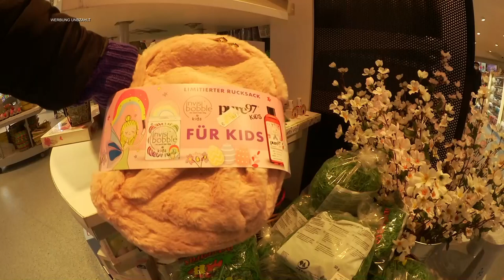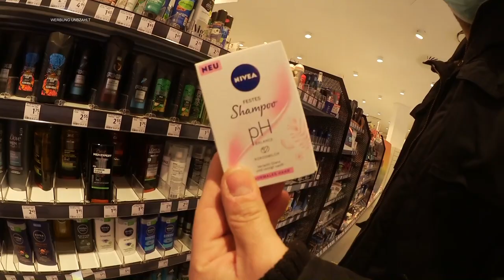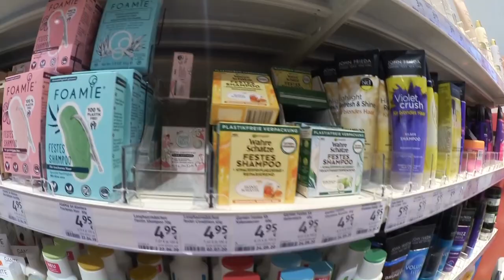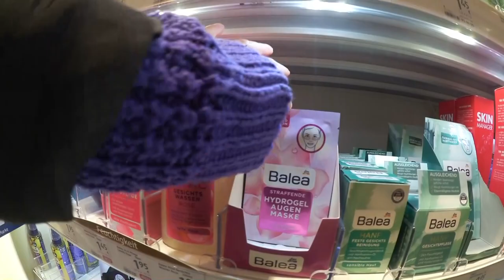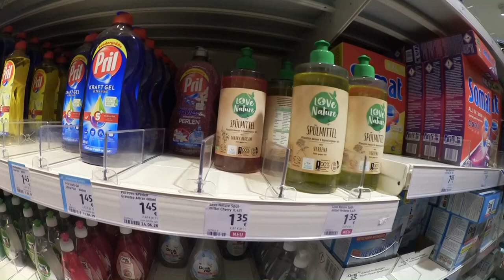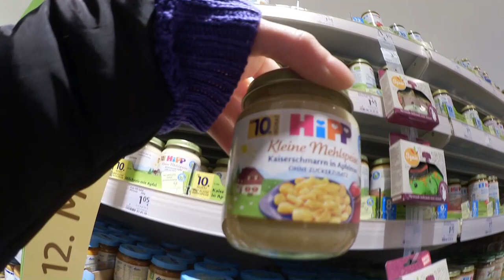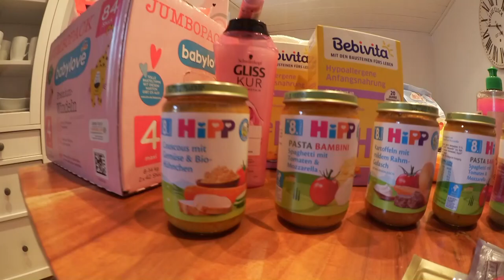XXL LIVE DM HAUL / NEUHEITEN / MÄRZ 2021🍉🌸🌼